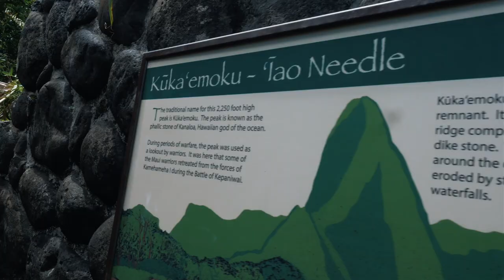Maui 2018 | Travel Film | Lumix G85 + Mavic Pro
My wife, her family and I recently vacationed in Maui, HI.  It was my and Rebekah's last vacation before our baby comes - a "babymoon" I guess you would call it.

This is my first travel film of, hopefully, many to come! I would appreciate any feedback. Thanks!

Gear I used:

Main Camera
Mini Tripod
Main Lens
2nd Lens
ND Filter